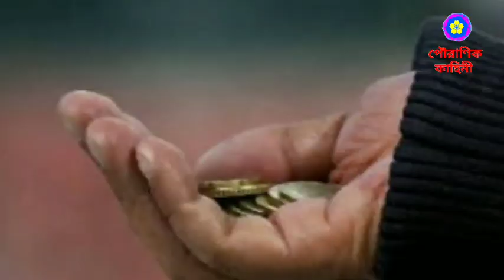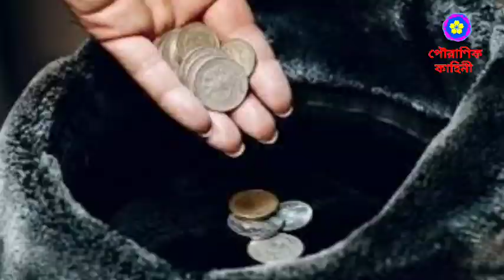ভাদ্র মাসে এই চারজন ব্যক্তিকে কখনই খালি হাতে ফেরাবেন না🔥🔥🔥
মা লক্ষ্মী, লক্ষ্মী, লক্ষ্মী পূজা, লক্ষ্মী পূজা পদ্ধতি, লক্ষ্মী পূজার নিয়ম, কোজাগরী লক্ষ্মী পূজার নিয়ম, কোজাগরী লক্ষ্মী পূজা, লক্ষ্মী পূজা লক্ষ্মী পূজা, লক্ষী পূজার আলপনা, লক্ষী পূজার নিয়মাবলী, বৃহস্পতিবার লক্ষী পূজার নিয়ম, শ্রীশ্রী লক্ষ্মী দেবী